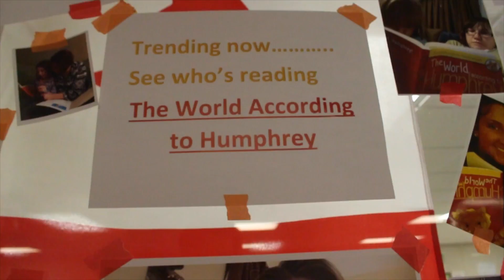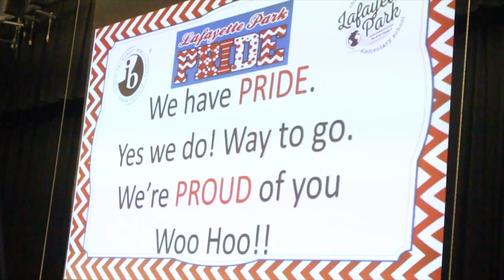LPE Pump Up Video